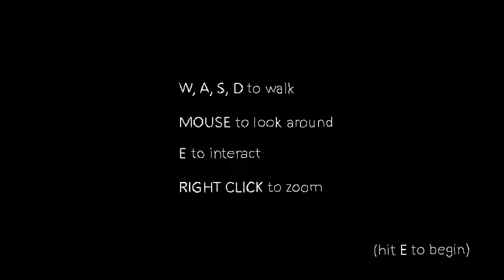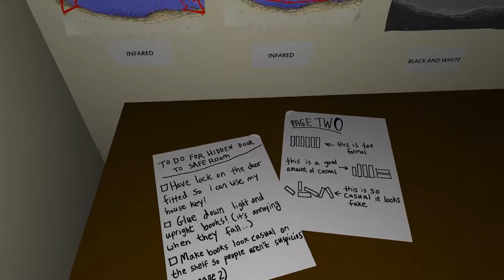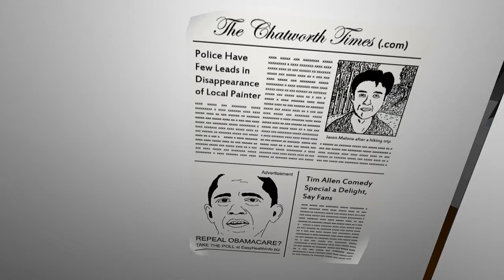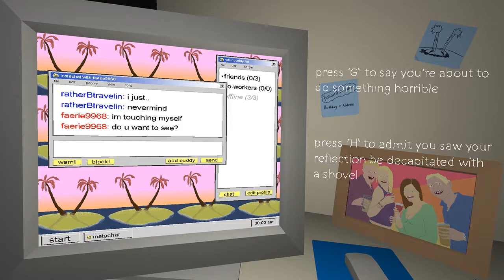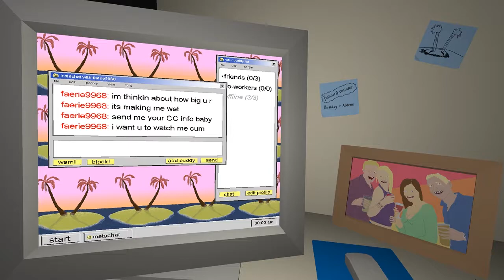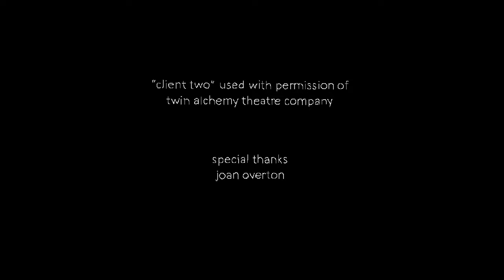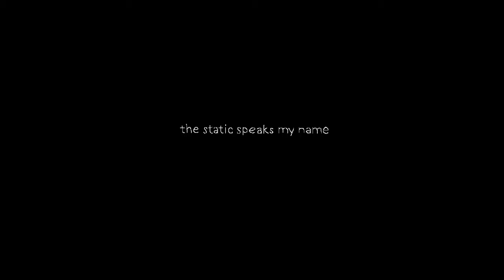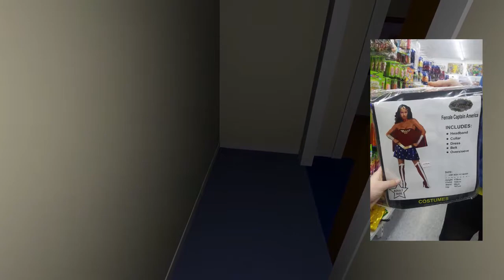Basement Quality TFTB2017 - The Static Speaks My Name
Taha, Pat, and Nathan eat live shrimp

Now where could my pipe be? GARFIELD!!